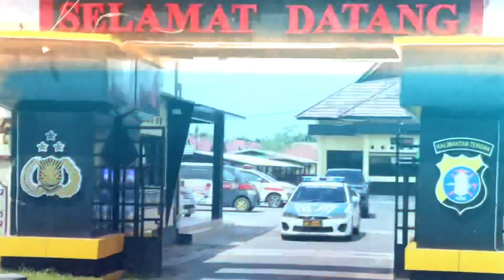Kegiatan Bakti Sosial kepada masyarakat di Kuala Pembuang oleh Kapolres Seruyan dan Bhayangkari